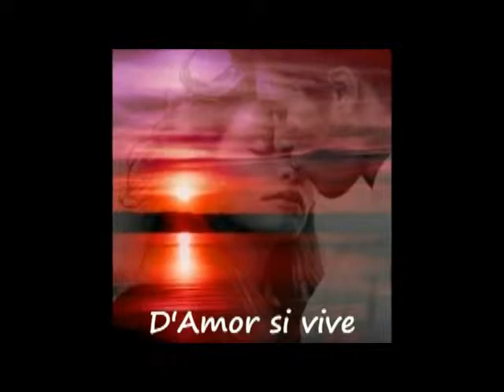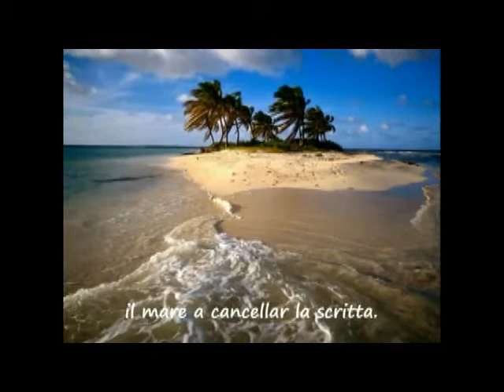D'amor si vive di Adele Vincenti 1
Poesia di Adele Vincenti